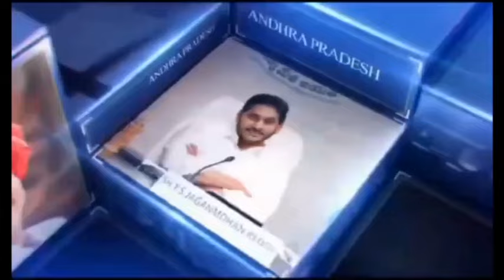country news Bulletin 19-6-2024@COUNTRYNEWSTVHD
This story About :COUNTRYNEWS Here is an exclusive public opinion channel COUNTRYNEWS.